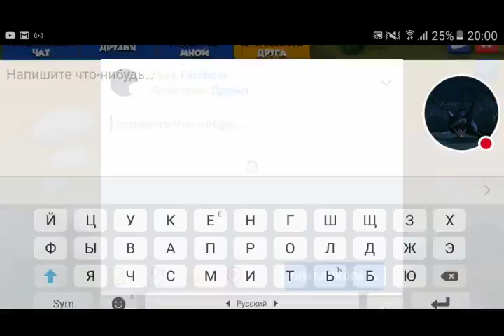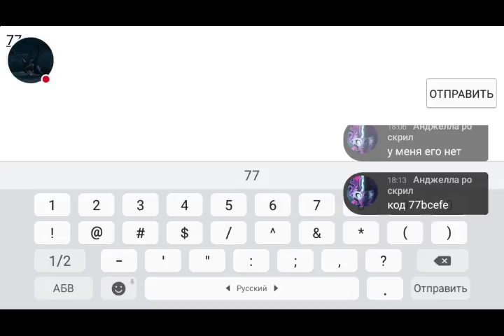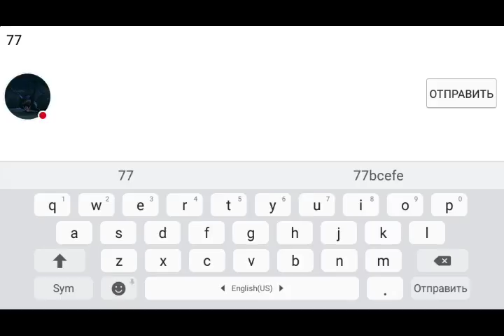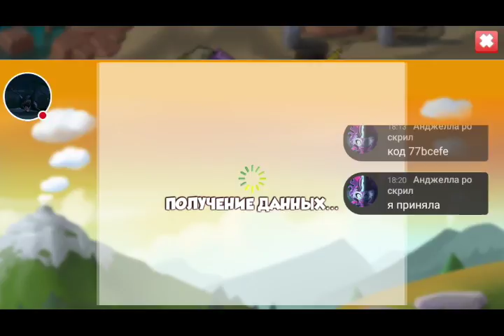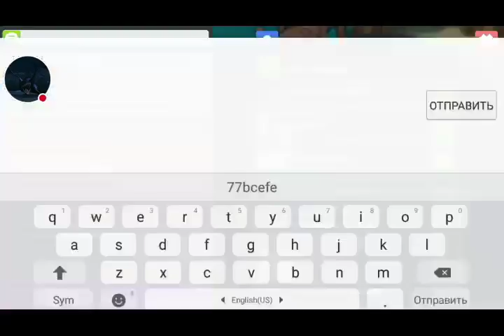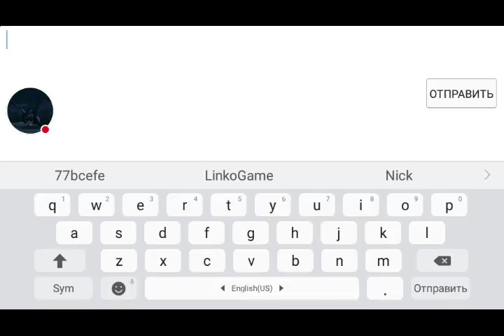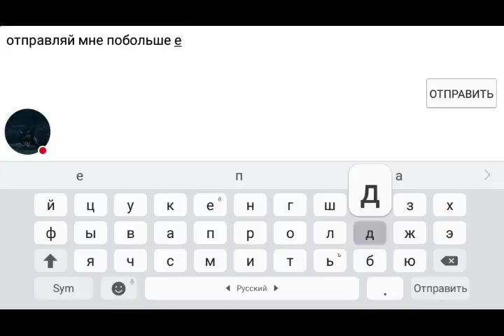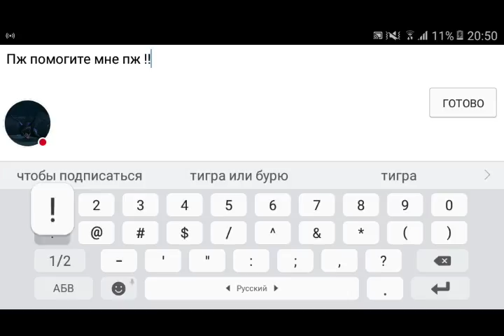Stream spillet "Dragons"!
Se udsendelsen af spillet "Dragons"!